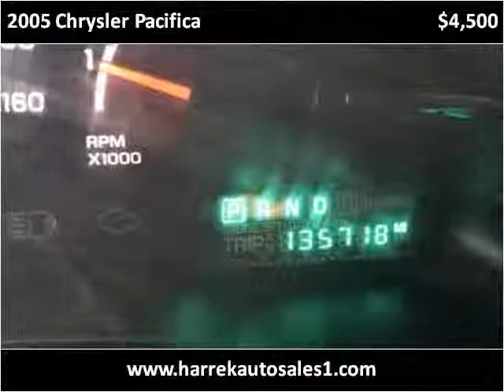2005 Chrysler Pacifica Used Cars Paterson NJ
This 2005 Chrysler Pacifica is available from Harrek Auto Sales.